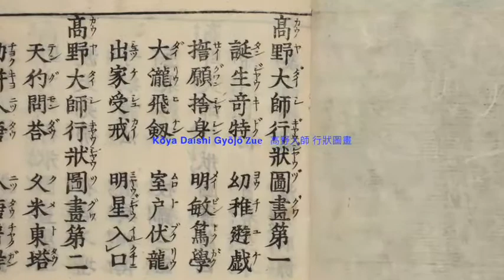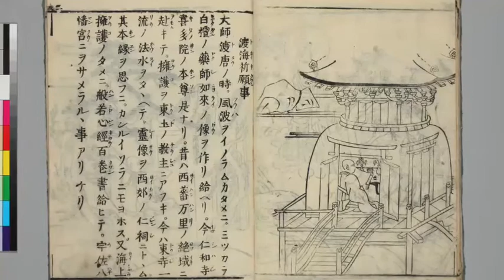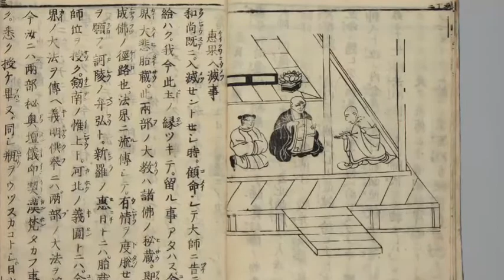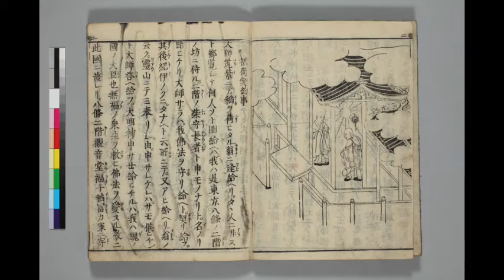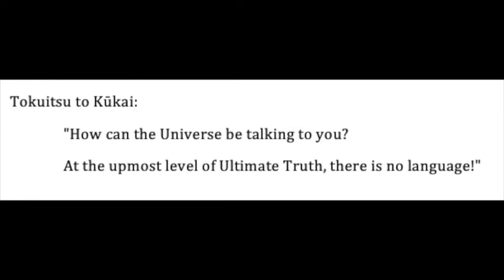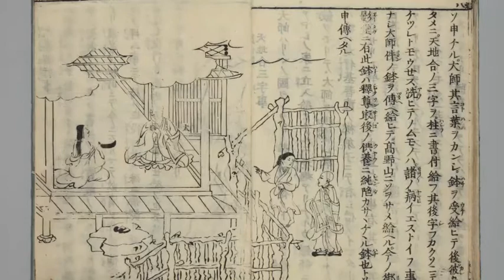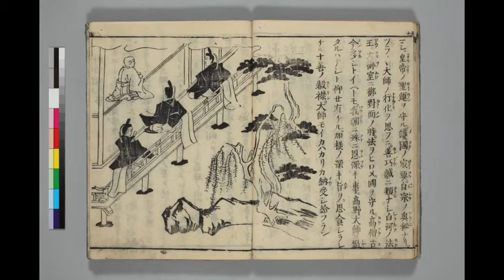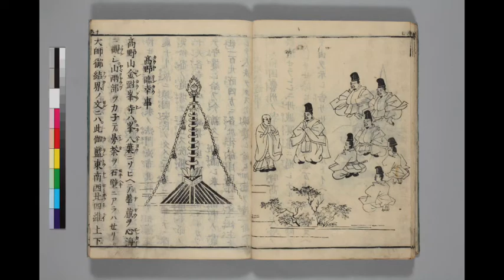Kūkai Illustrated scroll #2-10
「高野大師 行狀圖畫」（1319年）   第2巻 - 第10巻 (英語 - アメリカのグリーン・ロナルド 博)
A description and study of Kōya Daishi Gyōjō Zue  (Illustrated Background of the Great Master of Mt. Kōya) dated to the year 1319.